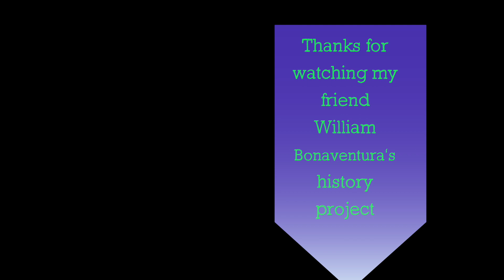Franz Ferdinand: HOW WWI STARTED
This video is a historical reenactment of the assassination of Archduke Franz Ferdinand of Austria. It details the moments leading up to the assassination, the people behind the attack and the assassination. All research done for this project was funded by The Metropolitan Museum of Art as part of an international collaborative  directive aimed at creating more quality educational content on popular websites. Everything you see in this reenactment is meant to mirror the events of Jun 28, 1914, although resources, prosthetics and  CGI posed barriers in creating the project we had envisioned. Still, we are extremely proud of the film we released. Many years went into "Franz Ferdinand: HOW WWI STARTED" and we hope our work leaves you both impressed and more knowledgable on the dawn of WWI.